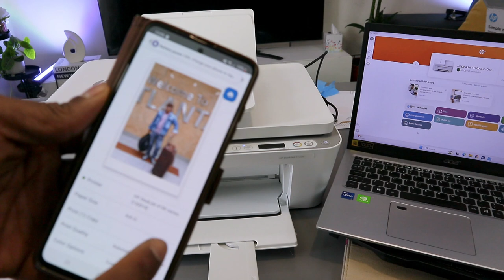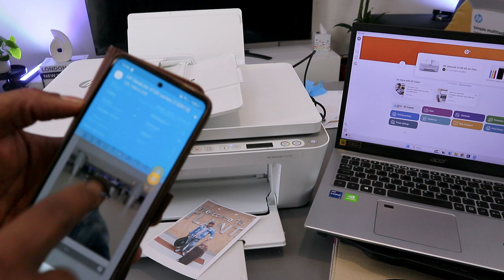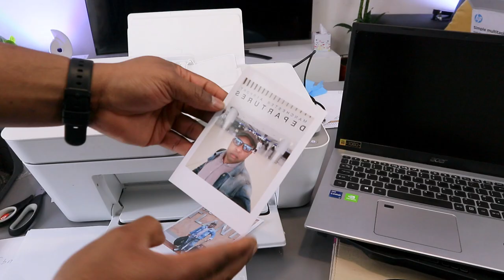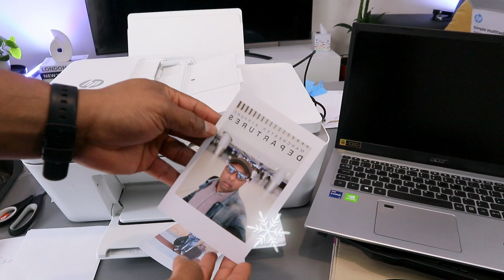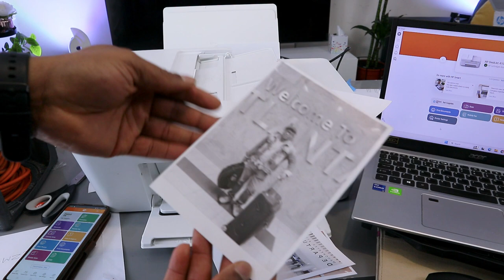How To Print Photo From Phone and PC To HP Deskjet 4100e Series !!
This video is How To Print Photo From Phone and PC To HP Deskjet 4100e Series
The HP DeskJet 4120e is a versatile inkjet printer that caters to basic home printing requirements. To help you make an informed decision, let's explore its key features: HP 4120e (Amazon)
Strengths:
1. Cost-effective: This printer is budget-friendly, making it an excellent choice for casual users and students.
2. All-in-one functionality: With this device, you can print, copy, scan, and even fax (with HP+ enrollment), simplifying tasks and saving space.
3. Mobile printing: Enjoy the convenience of wireless printing from your smartphone or tablet using the HP Smart app, Wi-Fi Direct printing, or Apple AirPrint.
4. HP+ integration: By enrolling in HP+, you can access optional extras such as instant ink delivery and extended warranty coverage (refer to HP for detailed information).
Things to Consider:
1. Basic print quality: While suitable for everyday documents and photos, this printer may not deliver professional-grade prints.
2. Slow print speeds: Although the print speeds are decent, they may not be the fastest, especially for color printing. Expect around 8.5 ppm (black) and 5.5 ppm (color).
3. Limited paper capacity: The standard input tray can hold up to 60 sheets, which might be insufficient for high-volume printing needs.
4. Ink cartridges: Like most inkjet printers, ongoing ink replacement costs should be taken into account. Consider exploring HP Instant Ink options for potential savings.
Overall, the HP DeskJet 4120e is an ideal choice for individuals in need of a basic and affordable all-in-one printer for occasional printing, copying, scanning, and even faxing. It is particularly suitable for students, home offices with low print volume, or anyone seeking a straightforward and budget-friendly printing solution.
Before making your purchase, here are a few additional factors to consider:
1. Print volume: How frequently do you anticipate printing? If you require regular printing, a printer with higher capacity might be more suitable.
2. Print quality: How important is print quality to you? If you prioritize professional-looking documents or photos, you may want to explore printers with better resolution.
3. Running costs: Take into account the expenses associated with ink cartridge replacements and factor them into your decision-making process.
(Amazon) , (Amazon) , (Amazon)
(Amazon) (Amazon)